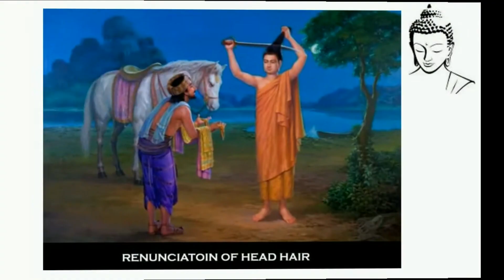BUDDHA: Life & Living [in Pictures] / बुद्ध भगवान की ज़िंदगी [तस्वीरों में]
बुद्ध भगवान की ज़िंदगी [तस्वीरों में]

This video portrays life of Buddha in Pictures through artist's impressions.